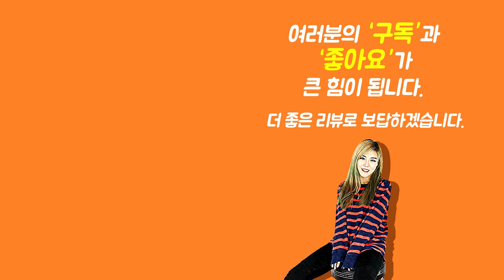[Show me the ITEM 1161회] USB충전식 클립튜너 Gruv Gear 클립튜너 Twistune